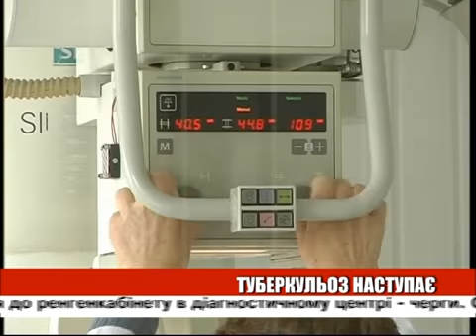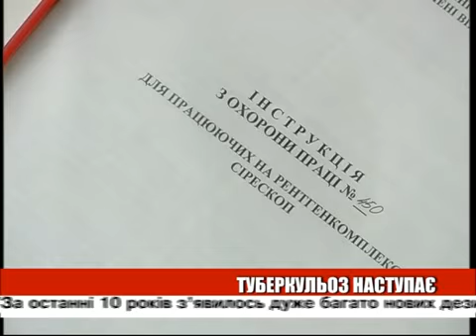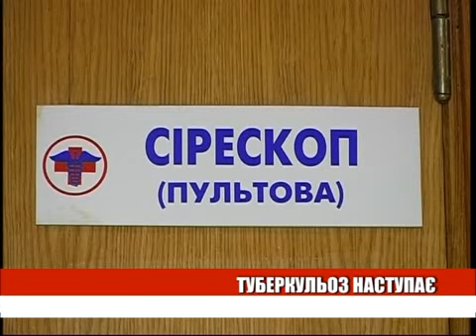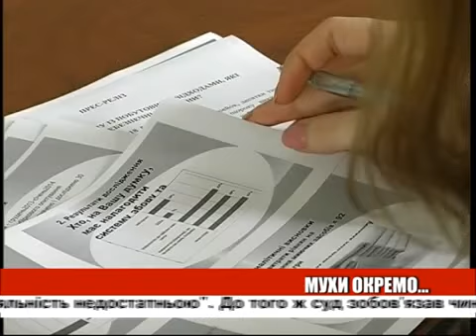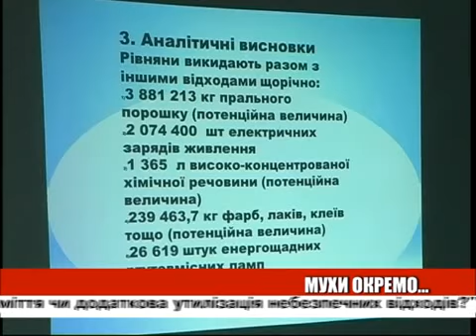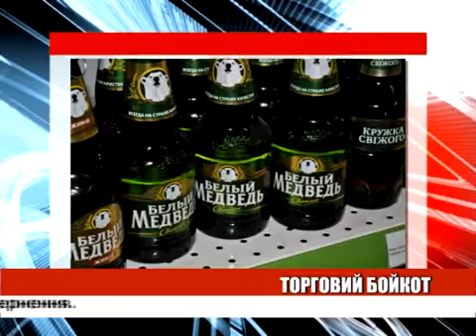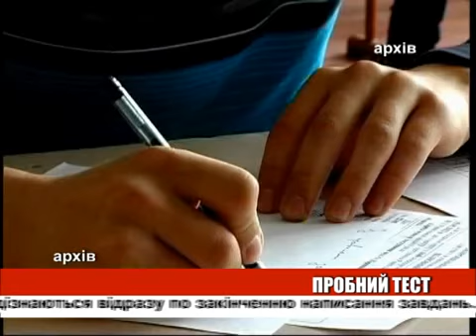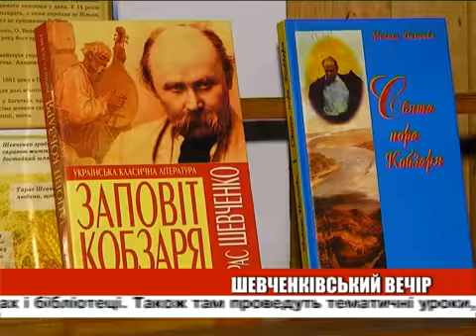День ефір 20 03 2014 на 22 00 + біжуча стрічка